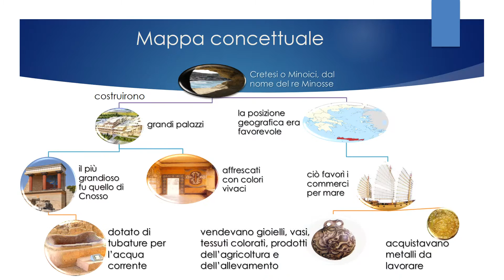CRETA, L’ISOLA DI ZEUS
l'isola di Creta tra verità e leggenda